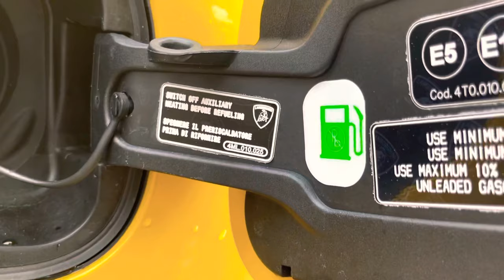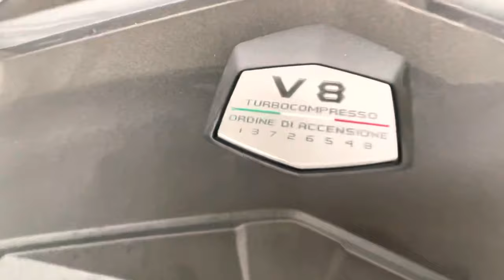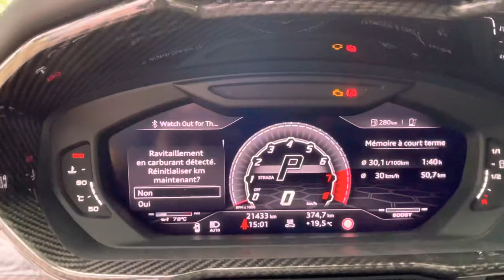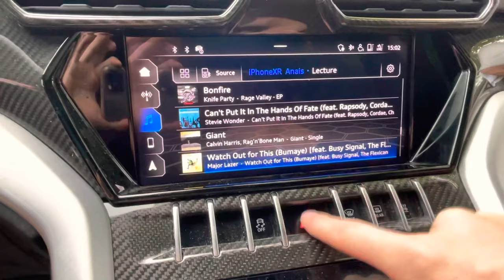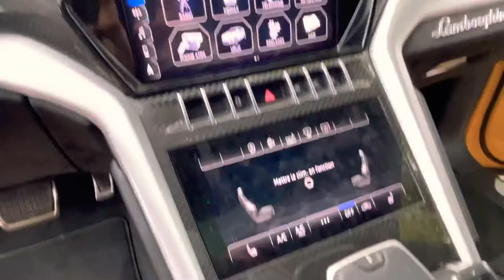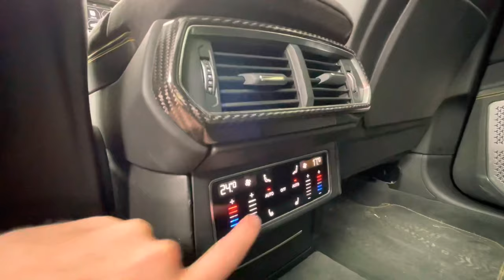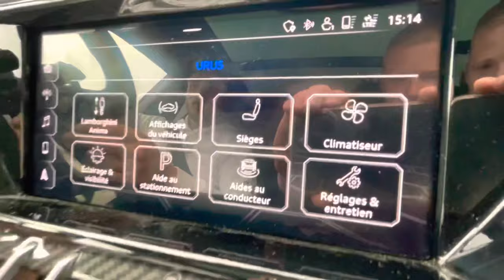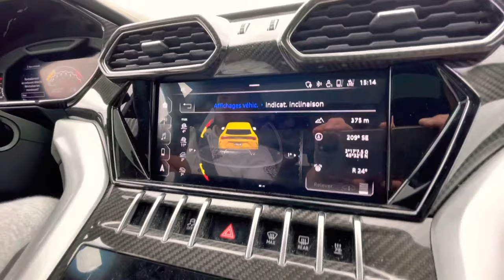LAMBORGHINI URUS : un SUV DE 650CH !! 🐝🏁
Bienvenue sur la chaîne les amis !

Aujourd’hui nous avons été contactés par Mateo pour une présentation d’une bolide de 650CH ! Malheureusement Ben (PASSIONCARFRANCE) n’a pas pu être présent pour cause professionnelle, Jordane (un ami d’enfance) l’a donc remplacé pour cette vidéo ! 😎

 N’hésitez pas a nous contacter en messages privés sur  pour nous présenter vos autos :

   -Mr.Farci (Théo)
   -Passioncarfrance (Ben)